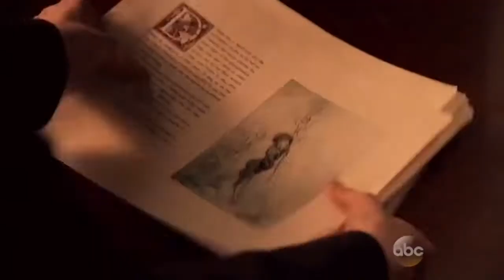Once Upon A Time Cruella Fight Scenes and Abilities